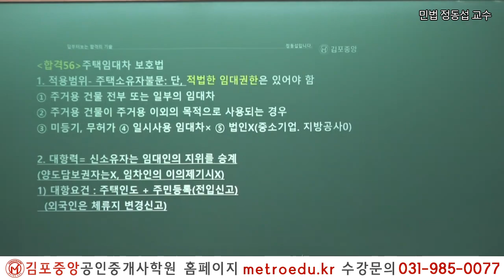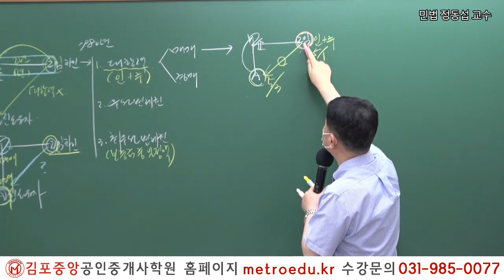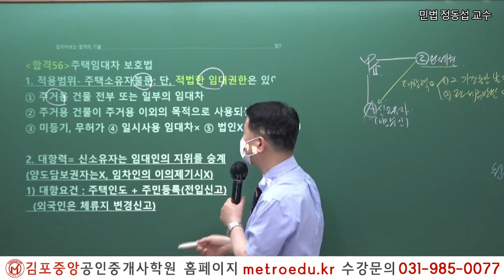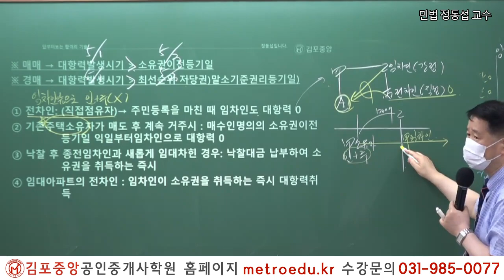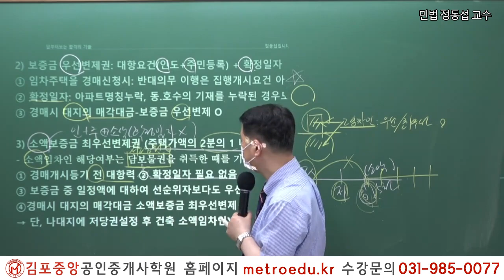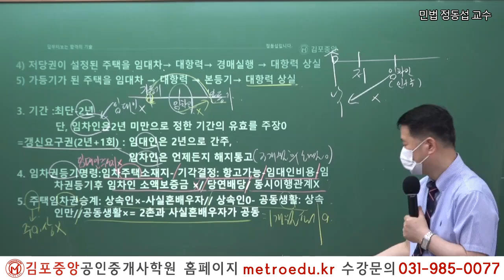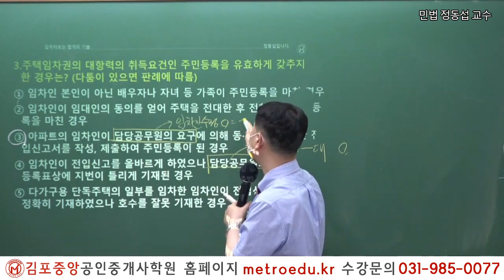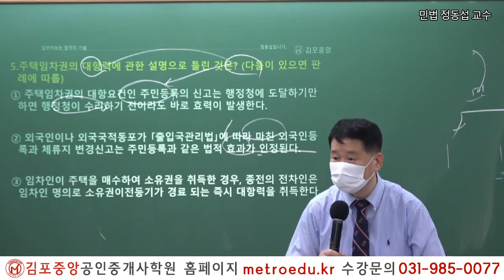[공인중개사학원 김포중앙] 제33회대비 민법 "법률행위의 종류와 성립" 정동섭교수의 예상문제풀이